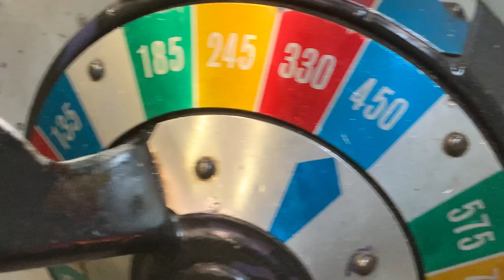the machinist song with video 5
Its all about how you put a tool bit to material. Cut it like a pro, and have pride in your work.